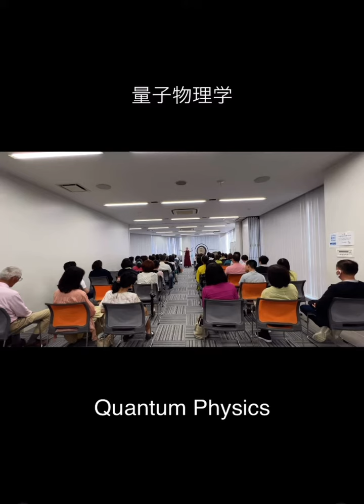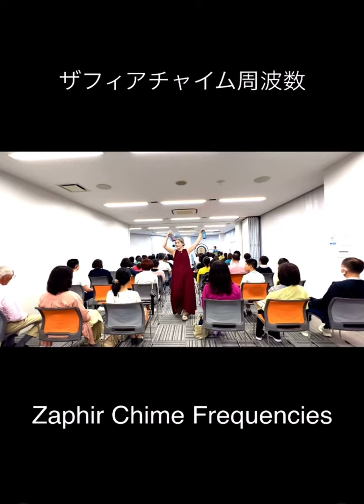Miyuki 周波数 ワークショップ 名古屋 2023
周波数エナジーワークショップ　日本ツアー2023
名古屋